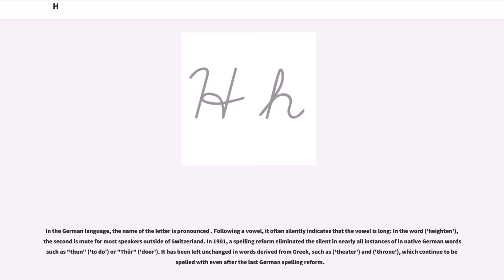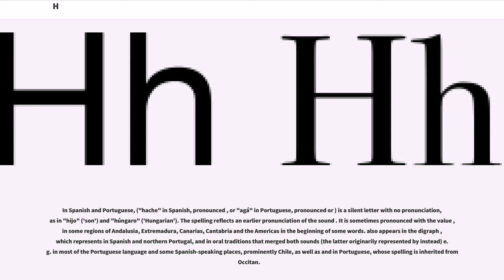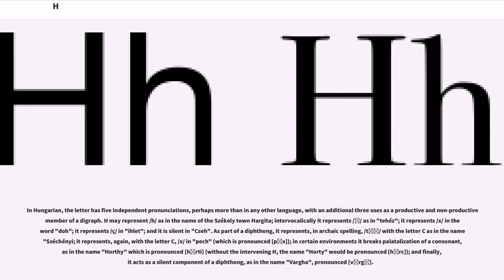H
H (named "aitch" or, regionally, "haitch" , plural "aitches") is the eighth letter in the ISO basic Latin alphabet.

The original Semitic letter Heth most likely represented the voiceless pharyngeal fricative (). The form of the letter probably stood for a fence or posts.

The Greek eta 'Η' in Archaic Greek alphabets still represented (later on it came to represent a long vowel, ). In this context, the letter eta is also known as heta to underline this fact. Thus, in the Old Italic alphabets, the letter heta of the Euboean alphabet was adopted with its original sound value .

While Etruscan and Latin had as a phoneme, almost all Romance languages lost the sound—Romanian later re-borrowed the phoneme from its neighbouring Slavic languages, and Spanish developed a secondary from , before losing it again; various Spanish dialects have developed as an allophone of or in most Spanish-speaking countries, and various dialects of Portuguese use it as an allophone of . 'H' is also used in many spelling systems in digraphs and trigraphs, such as 'ch', which represents in Spanish, Galician, Old Portuguese and English, in French and modern Portuguese, in Italian, French and English, in German, Czech, Polish, Slovak, one native word of English and a few loanwords into English, and in German.

For most English speakers, the name for the letter is pronounced as and spelled "aitch" or occasionally "eitch". The pronunciation and the associated spelling "haitch" is often considered to be h-adding and is considered nonstandard in England. It is, however, a feature of Hiberno-English.

The perceived name of the letter affects the choice of indefinite article before initialisms beginning with H: for example "an H-bomb" or "a H-bomb". The pronunciation may be a hypercorrection formed by analogy with the names of the other letters of the alphabet, most of which include the soun...